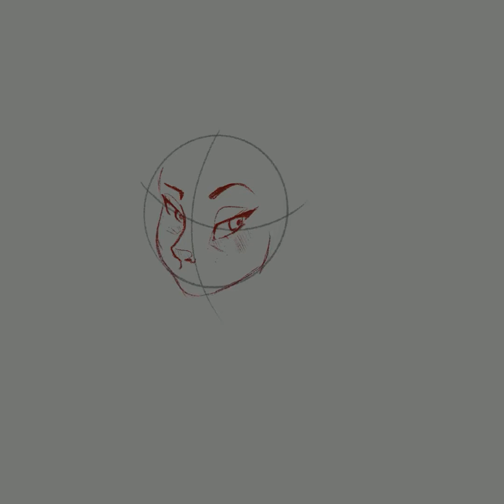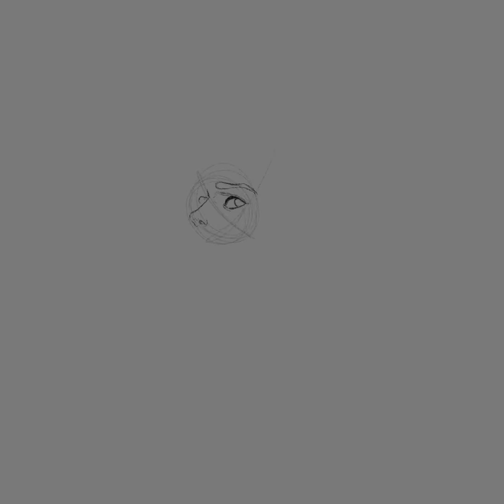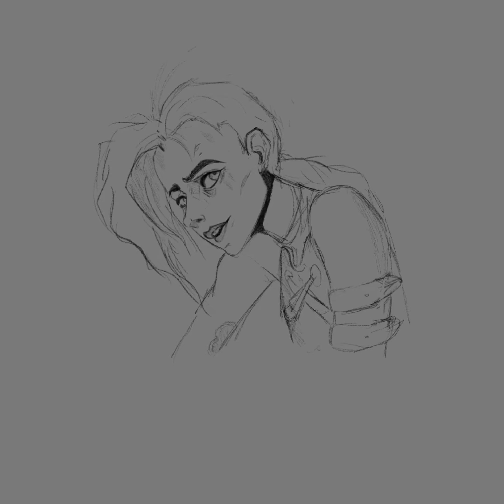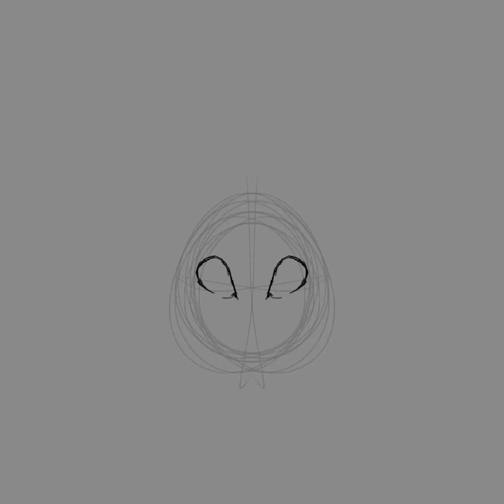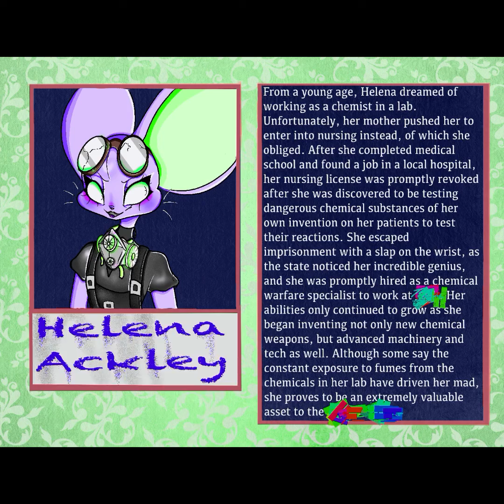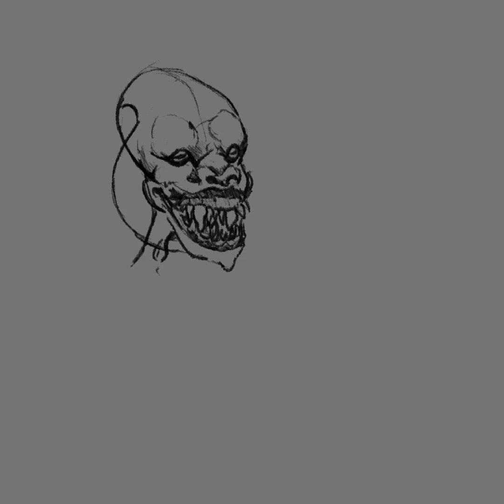Sketches and More (Speeddraw/art dump)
Just some pieces from my digital sketchbook